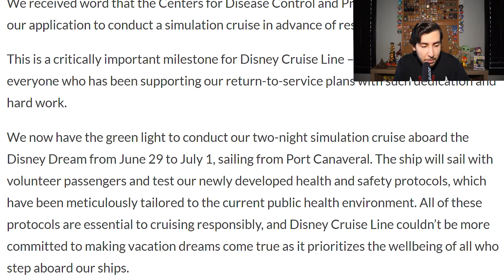Disney Cruises Are Sailing Again!!| CDC Approves Test Sailing for the Disney Dream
The CDC finally gave Disney the green light to begin the test sailings. The Disney Dream Will set sail at the end of June and starts the next big step in the return of cruising.

Vlogging Equipment I Use:

Canon M50 with lens

Rode Microphone

GoPro Hero 7 Black

Extra Batteries for the M50

Large Tripod

SD Card